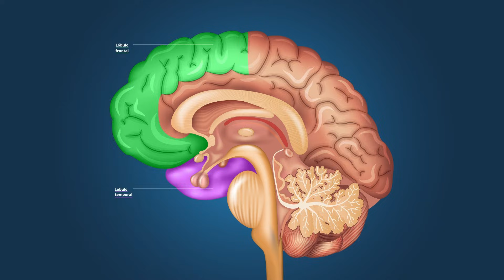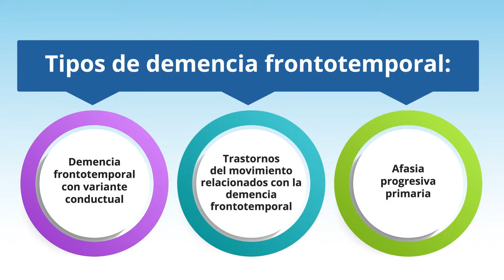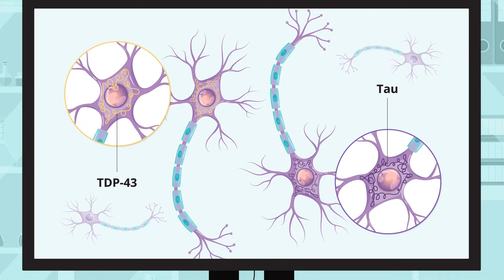¿Qué es la demencia frontotemporal?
La demencia frontotemporal es una forma poco común de demencia que tiende a ocurrir a una edad más temprana. La demencia frontotemporal, que es otro término para un grupo de afecciones que se conocen como trastornos frontotemporales, daña gradualmente los lóbulos frontales y temporales del cerebro. Este video cubre los principales tipos de trastornos frontotemporales, los síntomas frecuentes y el efecto de los antecedentes familiares en el riesgo de enfermedad.

Para obtener más información, visite Todos los comentarios deben cumplir con la política de comentarios de la NIA (en inglés).